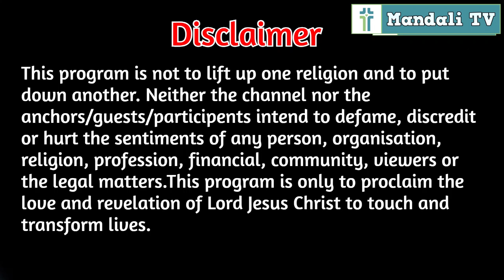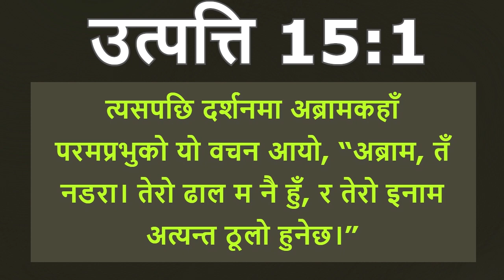The Lord Jesus Is God I Nepali Christian Sermon I Bachan I Abhishek Joshi I Pandit I Mandali TV